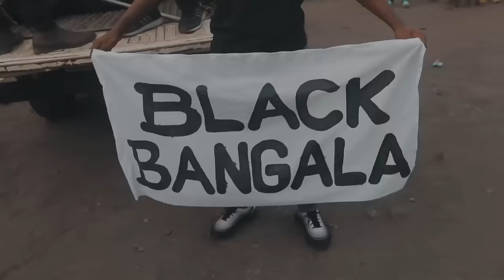DonaGod - Rappeur lê Biokou (Clip Officiel)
"DonaGod - Rappeur lê Biokou"

Composé par : DonaGod
Réalisé par : DonaGod, Muqtadir & Gravity
Montage : Romain
Shot by : Collins
Production : Authentik Music & The Winnerz

Music video by DonaGod performing Rappeur lê Biokou.